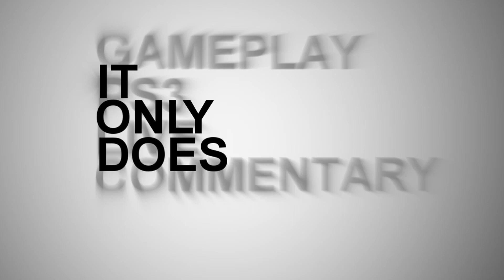NARUTO Generations | SC Online Chronicles #3 - Change Of Plans! 【HD】